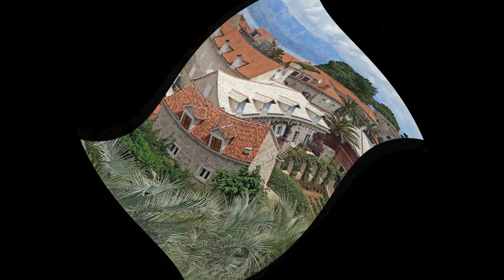Photo Adria - Kuće od Kamena 01